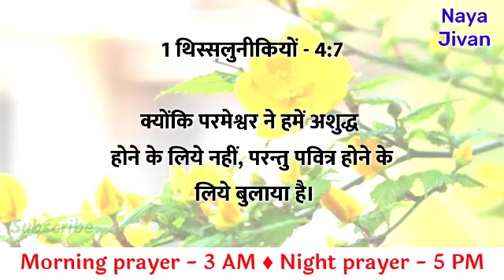Night Prayer | 23 Aug | अपने मन को डगमगाने ना दे | सोमवार रात की प्रार्थना | Brother Mayur